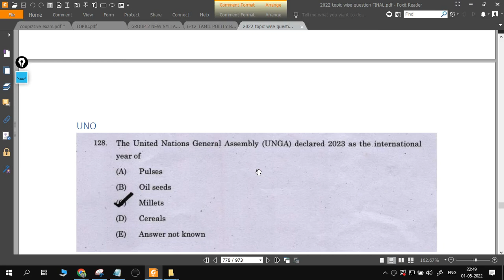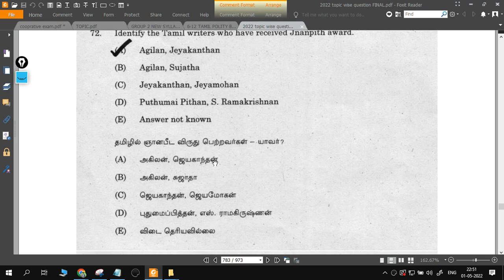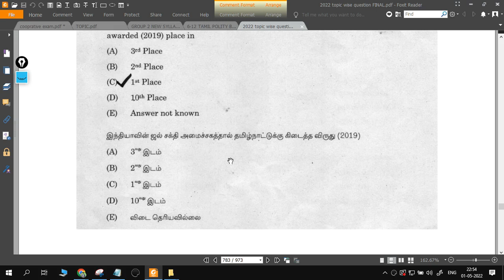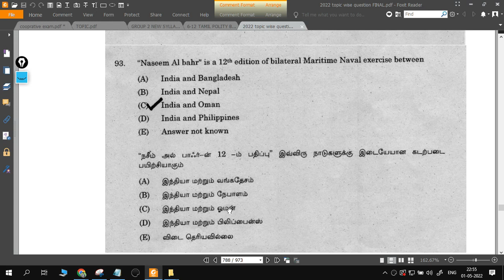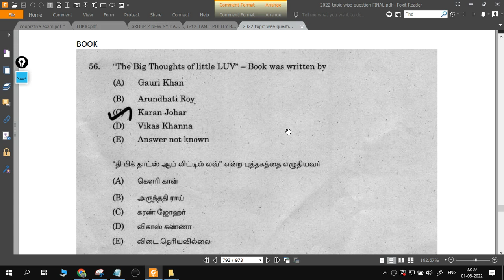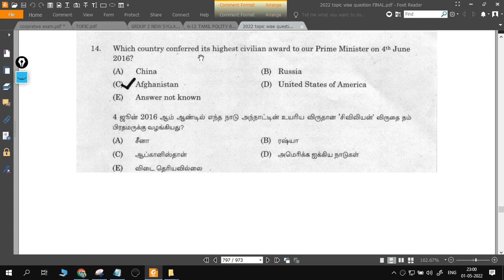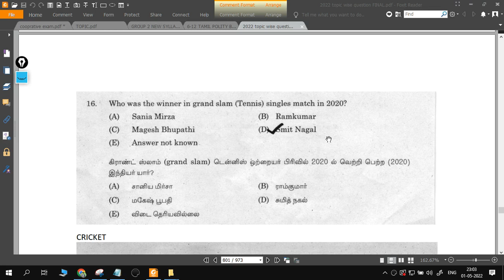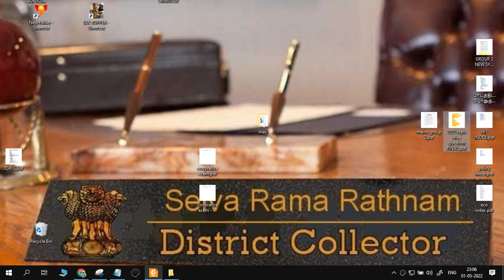TNPSC |POLITY| FUNDAMENTAL RIGHTS!2022 QUESTIONS TOPIC WISE